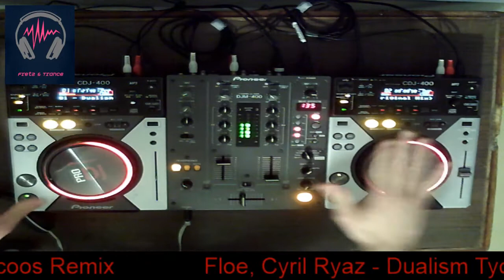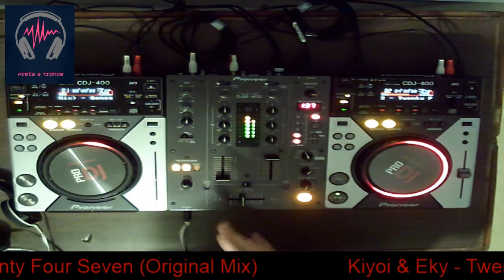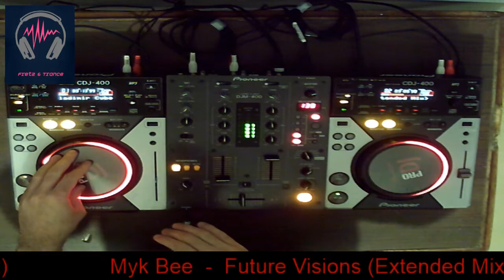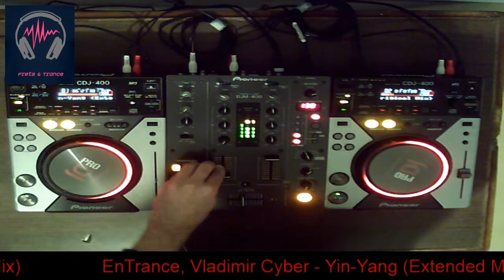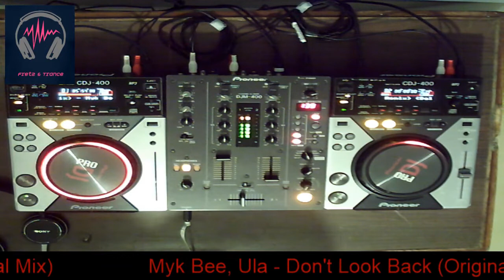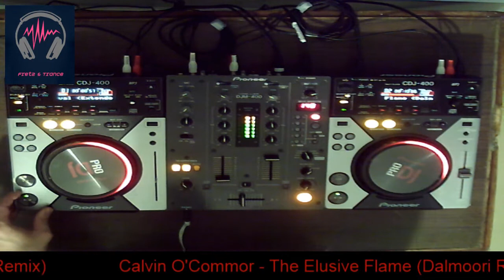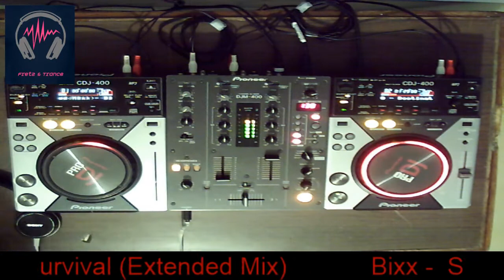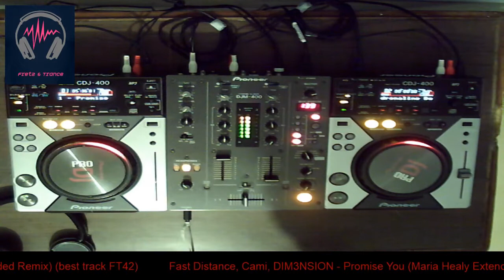Fretz & Trance #43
made 16 december 2019.

00 - Vinz Fretz - Intro
01 - Floe, Cyril Ryaz - Dualism (Tycoos Remix)
02 - Kiyoi & Eky - Twenty Four Seven (Original Mix)
03 - Gomez92 - Immersion (Original Mix)
04 - Myk Bee - Future Visions (Extended Mix)
05 - EnTrance, Vladimir Cyber - Yin-Yang (Extended Mix)
06 - Etasonic - Bittersweet Hope (Original Mix)
07 - Myk Bee & Ula - Don't Look Back (Original Mix)
08 - Calvin O'Commor - The Elusive Flame (Dalmoori Remix)
09 - Bixx - Survival (Extended Mix)
10 - Adrenaline Dept. - Destination (Original Mix)
11 - Fast Distance & DIM3NSION feat. Cami - Promise You (Maria Healy Remix) (Best Track FT42)